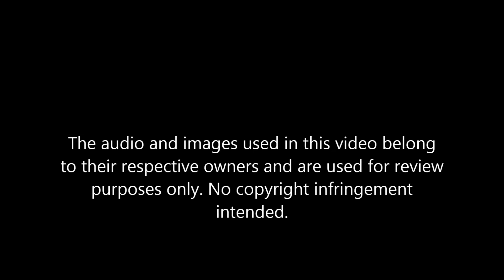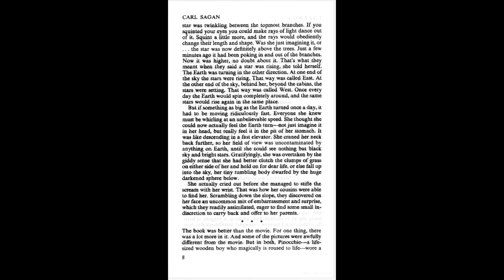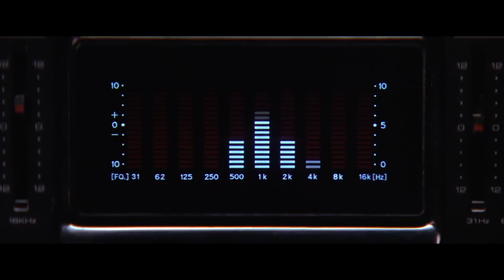Contact (rearView)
German(Deutsch)

Just Another Nerd (100+ Plot Holes In Picard Season 1)